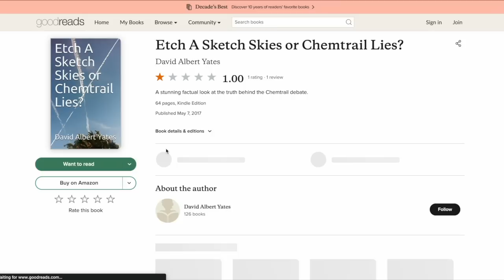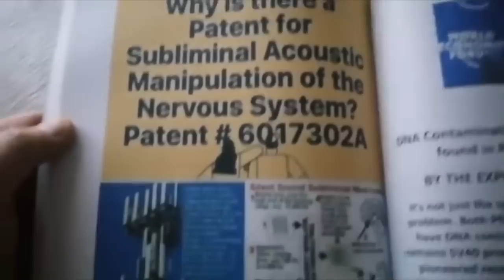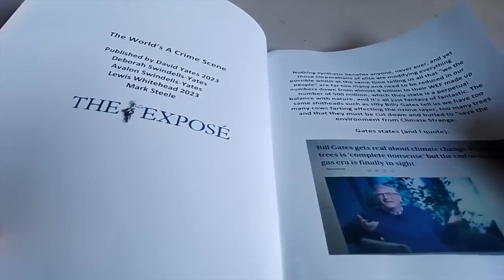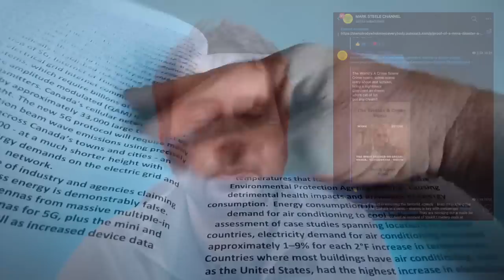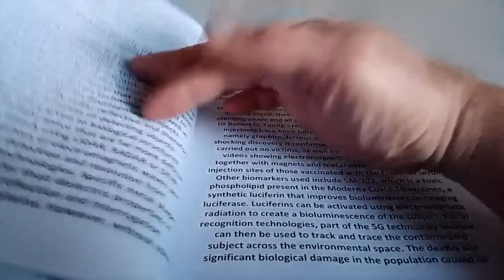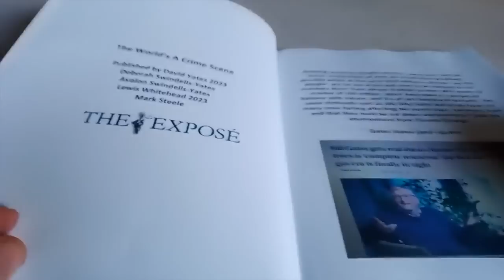Mark Steele's Christmas Book Club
What do you buy a friend or family member on the verge of becoming "awakened" to the truth of the "Truth Movement"? There are any number of classic books written by iconoclastic truthers: You could start with David Icke's preposterous book about lizard men or Erik Von Danaken's ludicrous tome on "ancient aliens", but perhaps somebody in that semi-conscious twilight realm betwixt dreams and reality would prefer "The World's A Crime Scene" - the new book self-published by Mark Steele.